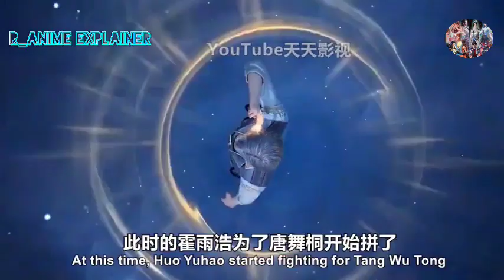Soul Land 2: Tang San Want Kill Huo Yuhao but Dai Mubai Cannot Plead